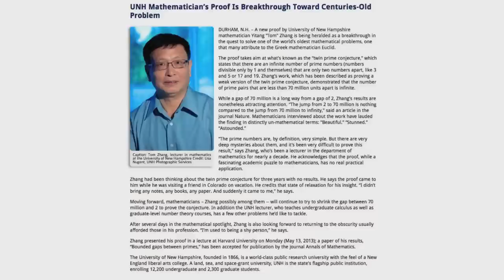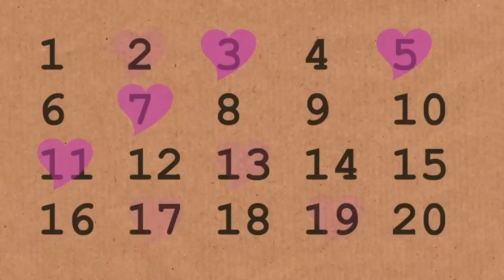Gaps between Primes - Numberphile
An exciting paper about gaps between prime numbers - a step closer to proving the twin prime conjecture.
More links & stuff in full description below ↓↓↓

The proof was published by Yitang "Tom" Zhang from the University of New Hampshire.

We discuss it in simple terms with Numberphile regulars - physicists Ed Copeland and Tony Padilla from the University of Nottingham